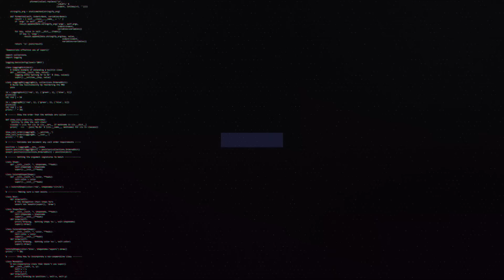BẢN TIN LMHT 23/07: CHOVY KHÔNG VUI VÌ THẮNG QUÁ NHIỀU - T1 COSPLAY HÈ 2021 - WOLF TỪ THIỆN KHỦNG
0:00 Intro
0:13 Chovy thắng quá nhiều nên hết vui
1:30 Fan T1 quá nhạy cảm?
3:27 T1 đang cosplay LCK hè 2021?
4:39 T1, KT có thể bị vượt mặt?
5:30 Wolf làm từ thiện với số tiền lớn

👉Ủng hộ Cảm 1 ly cafe nhé:
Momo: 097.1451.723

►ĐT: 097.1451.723